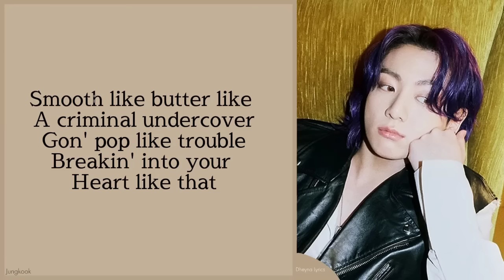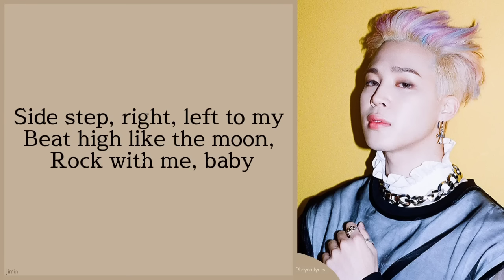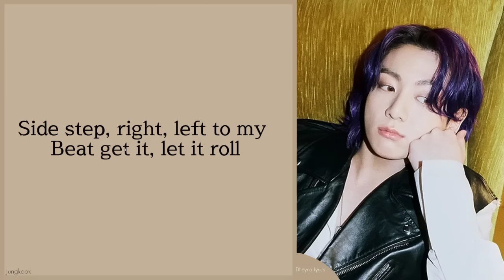BTS (방탄소년단) - Butter (Lyrics)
_____________Dheyna Lyrics_______________

butter
butter bts
bts butter
butter lyrics
butter mv
butter bts mv

•Jin
•Suga
•J-hope
•RM
•Jimin
•V
•Jungkook

•Song: Butter
•Artist: BTS (방탄소년단)
•Release Date: May 21 2021